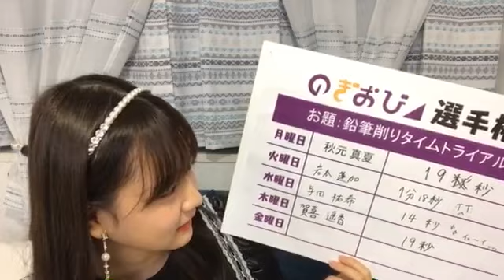中村 麗乃（乃木坂46）46 nakamurareno 2019年11月22日16時09分56秒